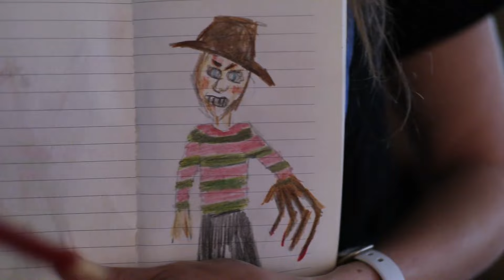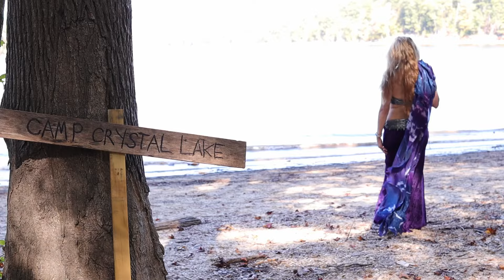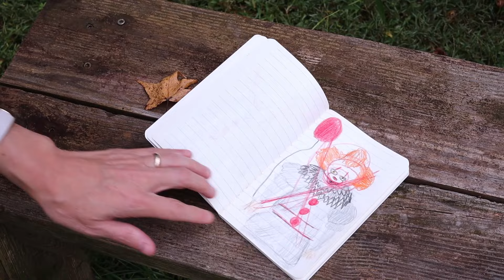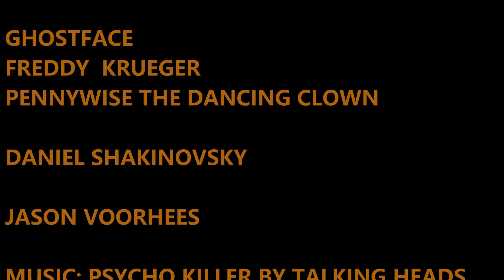CHAPTER 2 - Bellydance - Halloween - Psycho Killer - Michael Myers, Freddy, Ghostface, Jason parody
CHAPTER 2

Halloween performance for the Spooktacular Spectacular online bellydance show.
October 2023
Gear:
Canon M50
Sigma 16mm f1/4, 30mm 1.4f